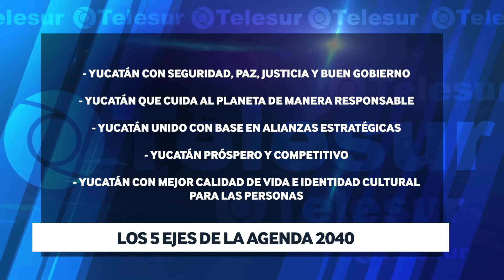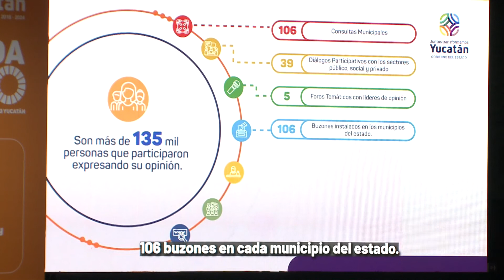GOBIERNO DEL ESTADO Y AYUNTAMIENTO DE MÉRIDA PRESENTAN AGENDA 2040.